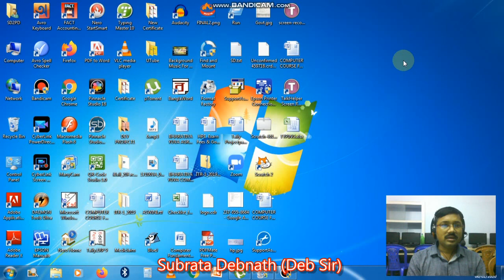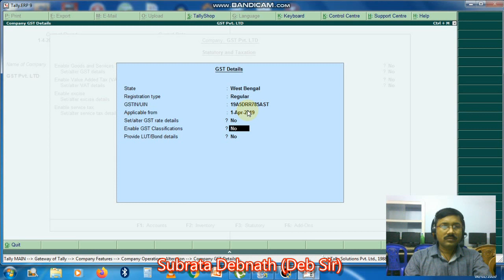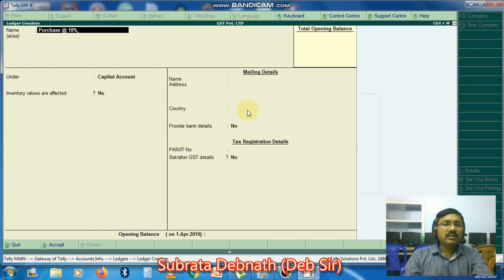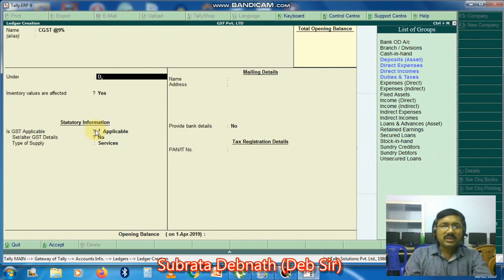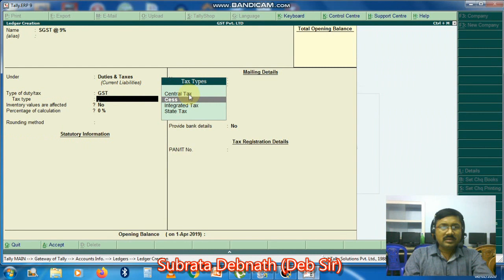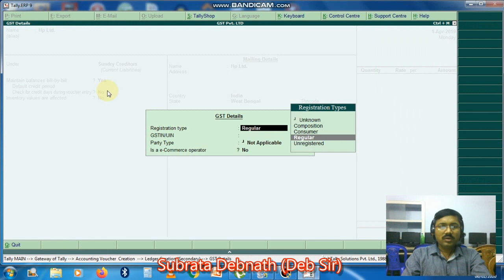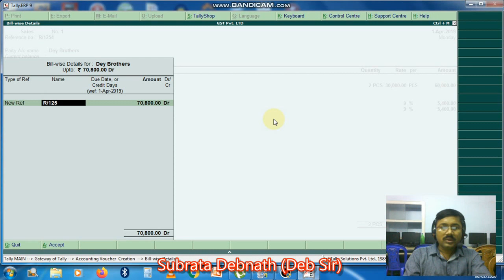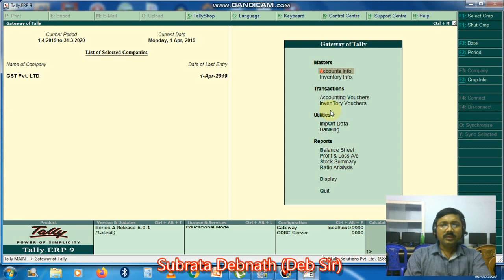Tally 9th Class || CGST SGST Ledger Creation in Tally || Part I | GST in Tally in Bengali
How to Pass Voucher Entry With GST in Tally.ERP9 ?
Welcome to My Computer Training Channel.
"We cannot always build the future for youth, but we can build our youth for the future" - These words by Franklin D. Roosevelt Utterly Describe My Aim. In the present era, Practical Application of knowledge is very important for survival. My aim is to Impart computer education to all generation to uplift the Urban and Rural Youth.
- Subrata Debnath (Deb Sir)
(Gyan Bikash Foundation)
Thank You so much for appreciating me and your love and support. Stay tune my channel for more new videos.